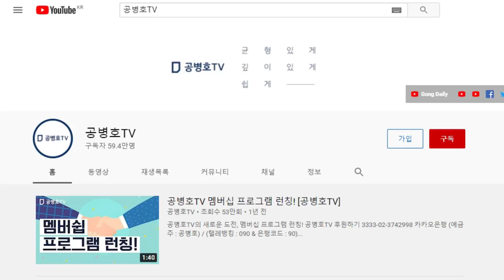사회에 소금이 돼야 하는 이들의 침묵 / 생활인의 침묵과 달리 사회에 큰 피해를 끼쳐 / 말해야 하는 일에 침묵하는 그들은 조만간에 부끄러워 할 것 [공병호TV]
Bitcoin : 3MTW849AkP2ftLeSK2teZHMmzLu7Z83s9U